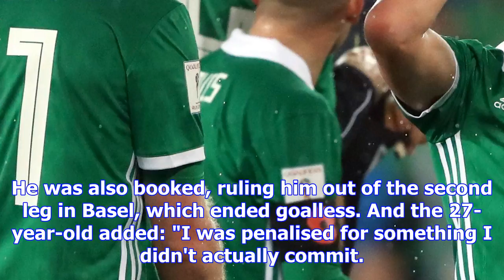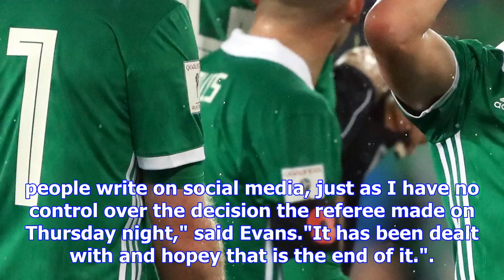Corry evans: northern ireland midfielder wants video technology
Referees need to 'look and learn' from controversial Northern Ireland penalty Corry Evans says video...